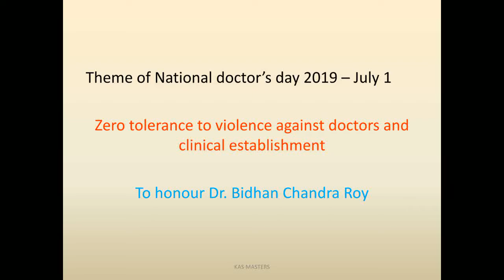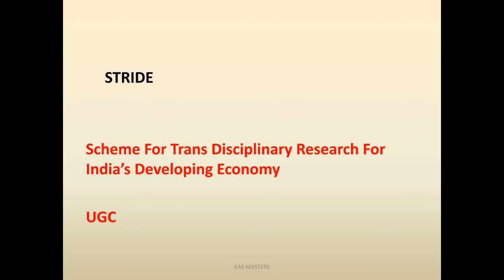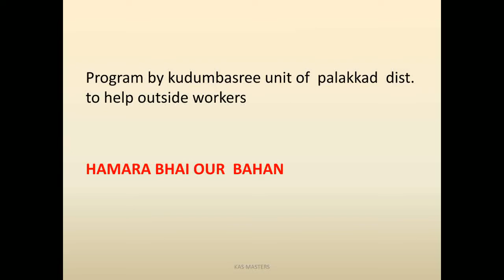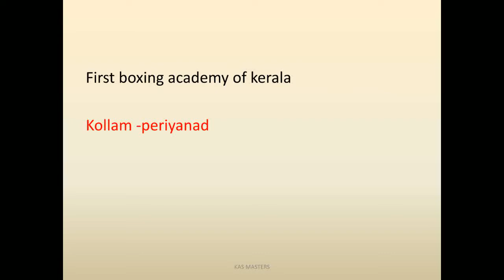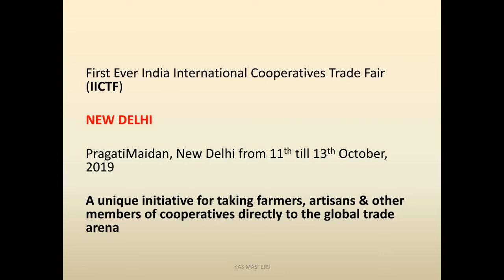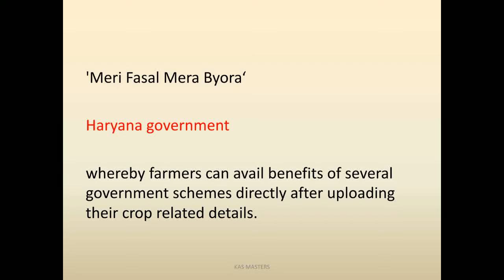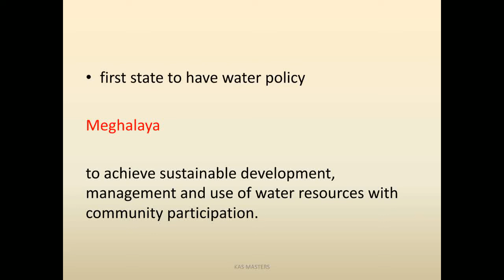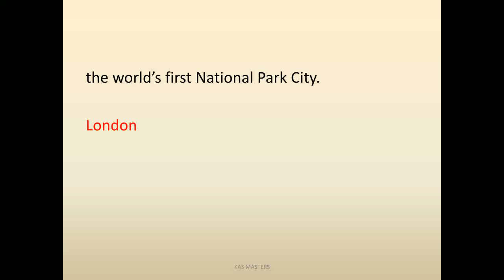July current affairs 1|| kerala administrative service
discussing about some major events of JULY 2019